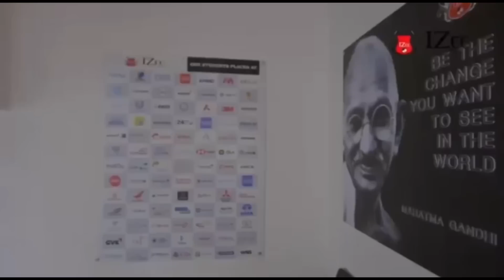LA SDANG IA KA JINGIALEHKAI MAREH KULAI HA MADAN POLO